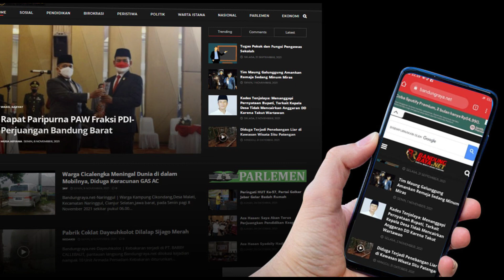Wabup Bandung, H. Sahrul Gunawan, "Semoga Menjadi Media Terpercaya"